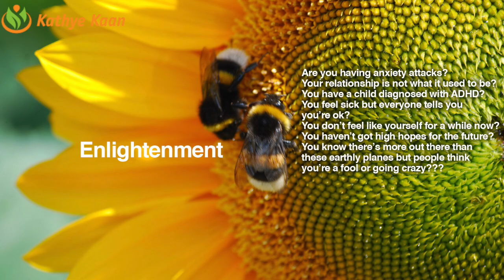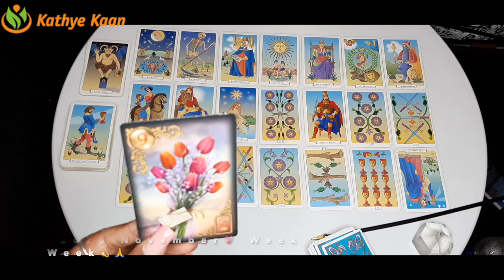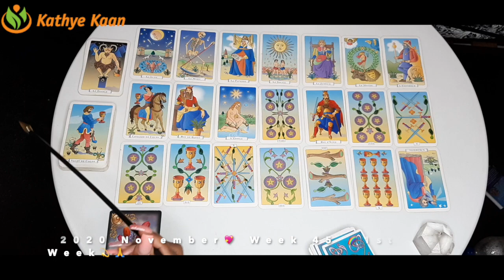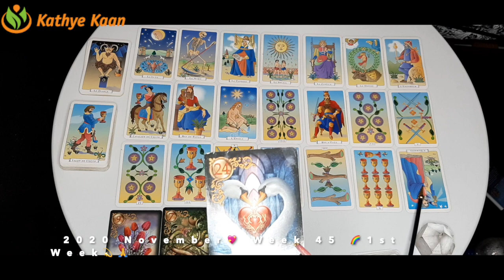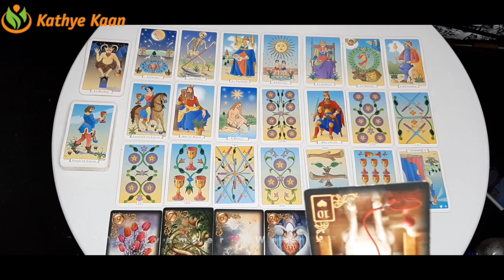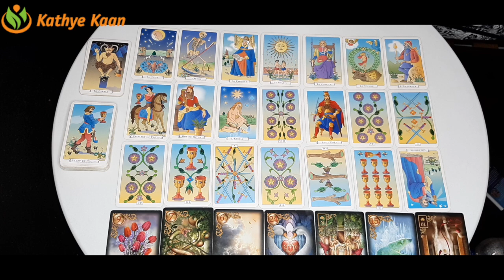SCORPIO BIRTHDAY SOLAR YEAR UNEXPECTED MONEY 💖 WEEK 45 🙏💫Weekly Tarot Reading November 02-08💫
Thank you for returning! Happy Birthday!

Kathye